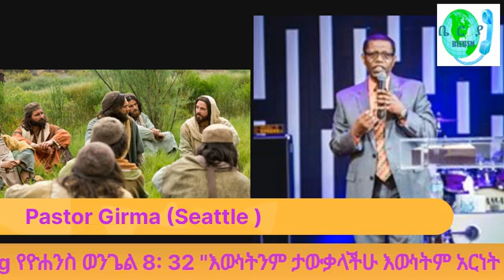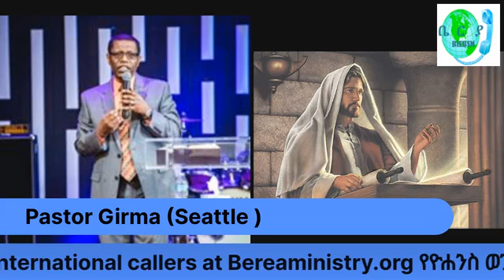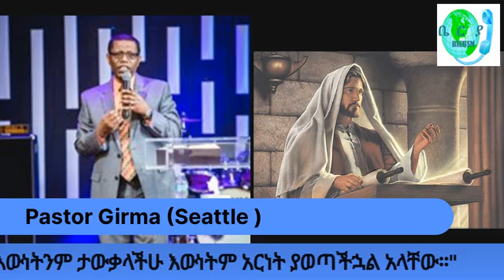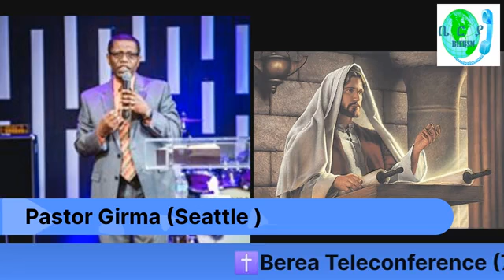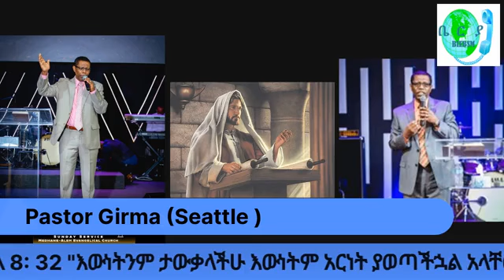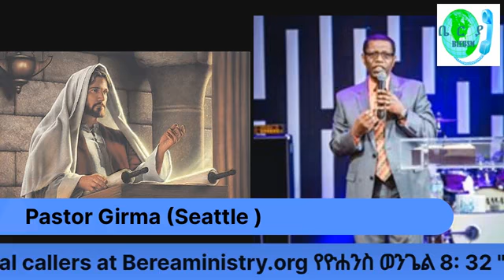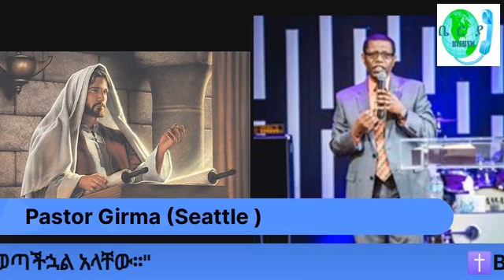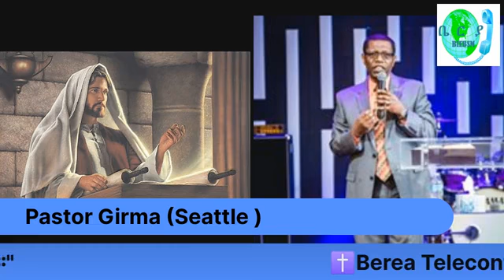19July2020 Pastor Girma Seattle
ላይክ ሱበ ሰከራይብ ቢያደረጉና ለሌላ ሰውም ቢያካፍሉ ራሰዎን ክመጥቀም አለፍው እኛን ያብረታቱናል ብዙ ነፍሳትንም ይደርሳሉ፡፡ ጥያቄ ወይም አስተያየት ቢተውልን ደግሞ የመማር ማስተማሩን ደርጃና የትምህርቱን ጥራት ለማሳደግ እጅግ ይረዳሉ